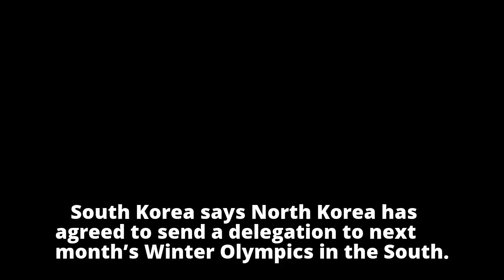North Korea to send Olympic delegation to South Korea